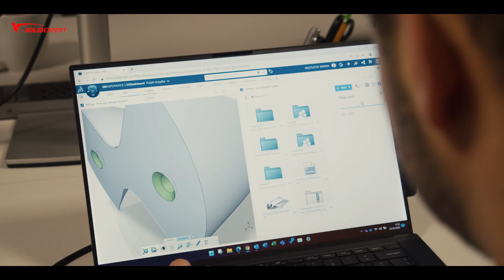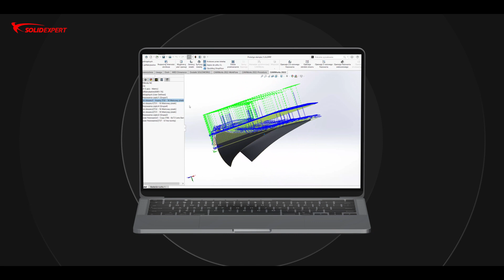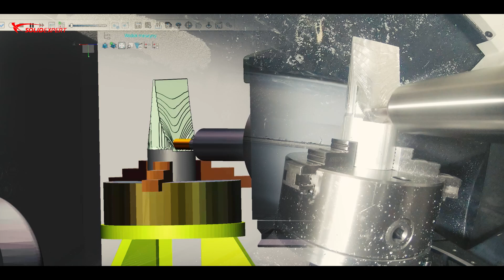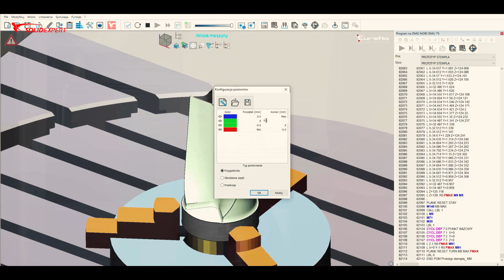Jak realizujemy zlecenia produkcyjne w SOLIDEXPERT?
Sprawdź nasze Case Study z zakresu realizacji zleceń obróbki CNC. Zobacz poszczególne etapu procesu produkcji, poznaj oprogramowanie CAD / CAM jakiego używamy. Zapraszamy do wysyłania zapytań do naszego centrum obróbki CNC.